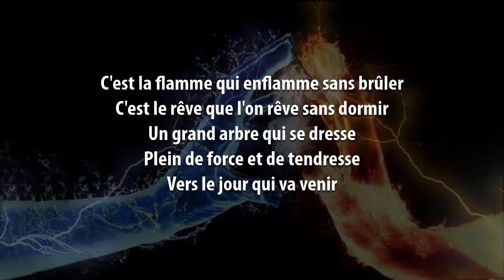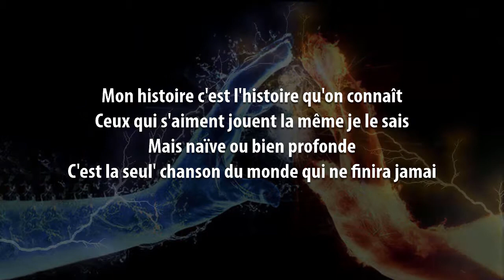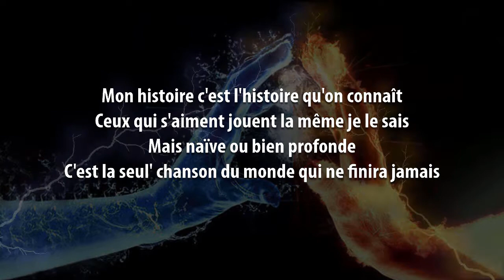Histoire D'un Amour | Dalida Karaoke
And because I primarily make these videos for myself, I make them the way I prefer them, which is to have the lyrics presented in complete blocks of verse, pre-chorus, and chorus, making sure they are accurate in terms of in and out points of the original recording artist, not dictating the exact phrasing but instead leaving the vocal interpretation up to the singer. They assume a fairly thorough familiarity with the song beforehand. And if you are not familiar with the song, a version of this video using the original artist's recording can be found